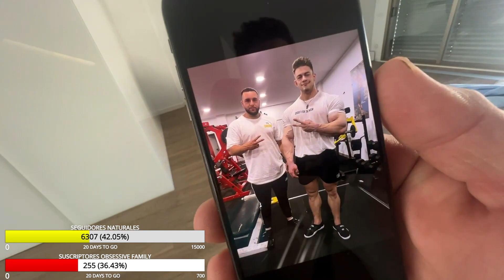La SESIÓN más IMPORTANTE de la SEMANA | JOAN PRADELLS